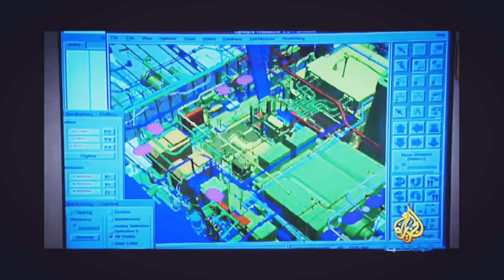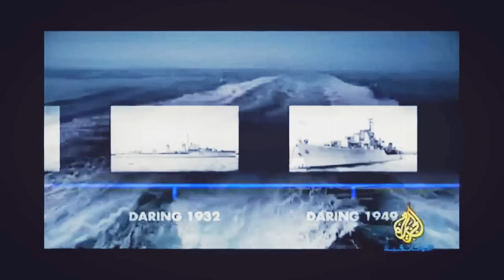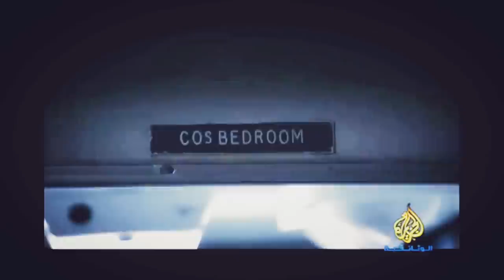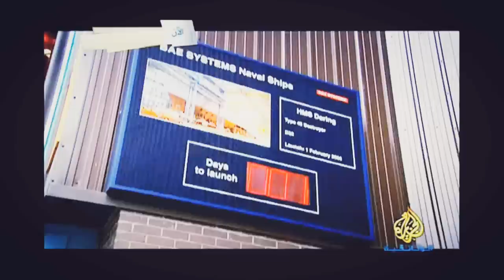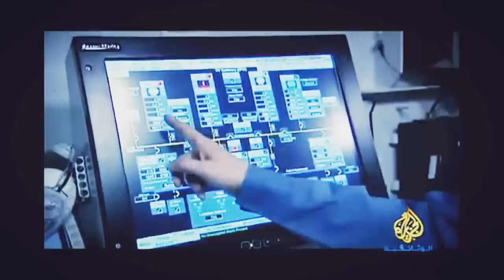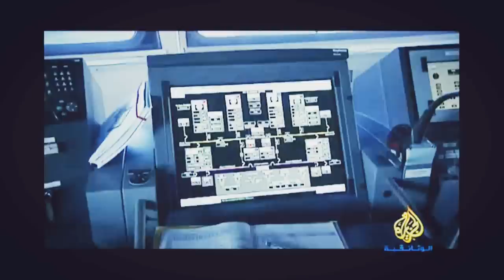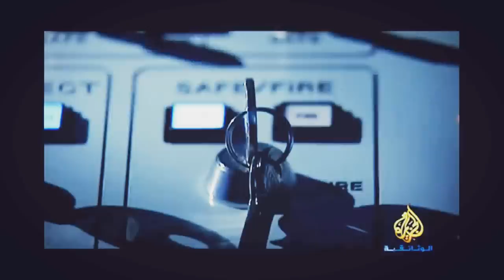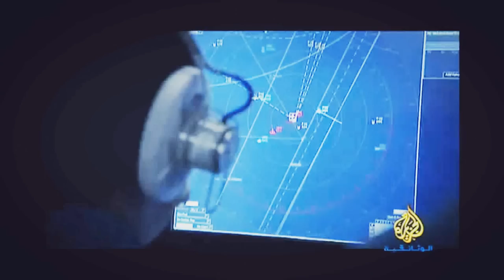اخطر السفن الحربية 2016 ناشيونال جيوغرافيك أبو ظبي National Geographic Abu Dhabi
هروب ماكر المقاتل العبقري HD national geographic
وثائقي هروب ماكر
هروب ماكر:العاصفة المثالية وتالق فى القتال
هروب ماكر : ماكايفر الحقيقي
غرب واقوى هروب من اخطر السجون ناشيونال جيوغرافيك
هروب ماكر - لص المصارف
DocumentaryHD3  أفلام وثائقية بجودة عالية
Raghibe Amine
قنوات
Bein Sport
بي إن سبورت
Dog
Cat
Cats
Tiger
Lion
Monkey
Zoo
Car
Cars
Girls
Girl
Artist
Representative
kisat nass
th3pro
google adcense
adcense
blogger
algerie
la fouine
exclusive
soprano
badr hari
Artist
Crazy
Madness
Hidden Camera
Entertainment
Football
Basketball
Viva
Prostitution
Funny
Clips
Cooking
Offers
Show
Reduction
Lottery
President
Typhoon
Earthquake
Killing
Crime
TV
IPhone
Samsung
Sex
Exciting
Sexy
Series
Movies
Film
Baby
Child
Justin Bieber
Michael Jackson
Ventricular
Beach
Harassment
Photos
Programs
Report
Disaster
Disasters
Documentary
royal baby
catching fire
baby i
versace migos drake
music
funny
best song ever
movies
drake
lil wayne
blurred lines
full movie
music
minecraft
one direction
avicii
movies
blurred lines
mel smith
royal baby
catching fire
best song ever
alan partridge
one direction
selena gomez
تسلية
صور محمد عساف
عبده موته
محمد عساف
العاب تلبيس البنات
لعاب ذكاء
اغانى رمضان
عادل امام
توم جيري
مسلسلات رمضان 2013
رشيد شو
سعد المجرد
كيليميني
rachid show
اغنية
كاس العالم
اعلام دول العالم
نتائج التحصيلي
دول اوروبا
صور رمضان
اخر الاخبار
رمضان
movies
فيلم
اغاني
رقص
افلام
فلم
محمد عساف
حسن شحاتة الشيعى
مرسي
تكي
كاظم الساهر
على الطاير
تويتر
فيس بوك
تميم بن حمد
ديوان المظالم
حسن شحاته
جامعة القصيم
اسعار الذهب
اخبار مصر
صور رمضان
اليوم السابع
جامعة الدمام
جامعة تبوك
اغاني 2014
اغاني 2013
حبيبي برشلوني
ايوب
باسم يوسف
تكي
ماين كرافت
الكويت
الامارات
السعودية
مصر
قطر
البحرين
شيعه
سنه
العربية
الجزيرة
النصر
برنامج
مقلب
خفية
مسلسلات
افلام
مسلسل
اغاني
موسيقى
صالة
الاتجاة المعاكس
بنت مغربية
بنت مصرية
فيلم وثائقي
فيلم وثائقى
كوميدي
سوري
عادل امام
يسرى
كاميرا خفية
رامز
جلال هاني
سلامة هاني
رمزي محمد
هنيدي كورة
رياضة
المبدع العربي
اخبار
الجزيرة
انفجار
تفجير
العراق
اغتيال
قتل
تدمير
بانياس
دمشق
سقوط
الاسد
قتل
بشار
الاسد
وفاة الملك عبدالله بتال القوس محمد
الدوسري
تقنيات
ابتكار
وثائقي
حلى
حلويات
كيك طرطى
كاكاو
قهوه
الجمعة
عبدالله
المديفر
مرتضى
منصور
روني
بلاستيشن 4
جلكسي 5 6
اخبار
اوباما
الصين
حريق
سيول
رشيد شو
لسعد المجرد
medi1tv
cheb akil
accident
inna
الحلقة
maroc
comedia
قصة الناس
countdown
rap maroc
hackers

outajajt
said outajajt
damsiri
139tl in dollars
outajajt 2014
said outajajt 2011
fatima tabaamrant
amrrakchi 2012
outajajt 2012
outajajt 2013
outajajt 2011
said
outajjajt
amrrakchi 2011
sa3id outajajt 2013
l3zawi
itran imjad
said otajajt 2011
imghrane
im3ranlahbab
outajajt lportable
lhoussi outajajt
mzouda prouduction
touggane
sa3id outajajt
said otajajt
foto de agadir
rachud asmoun
ait el hawa
brahim asli
tamazirt
inerzaf
agdal
achkayn
said outjajt
said outajajet
الحلقة 1010